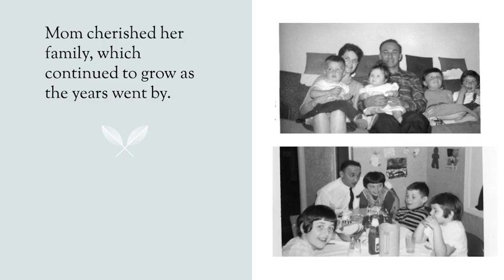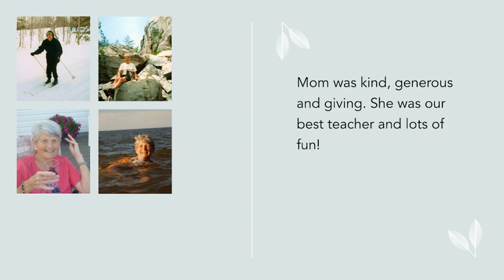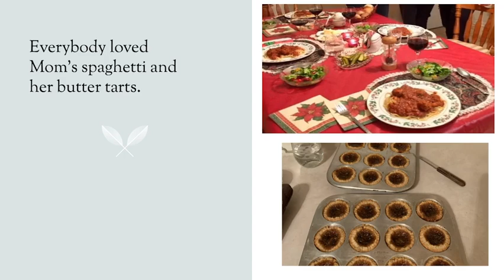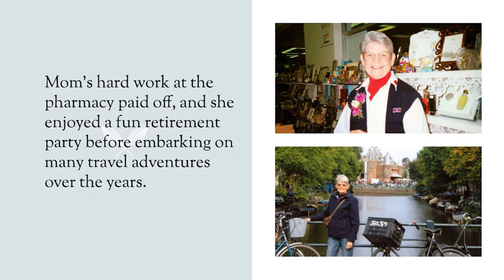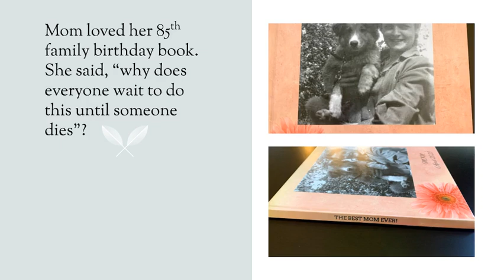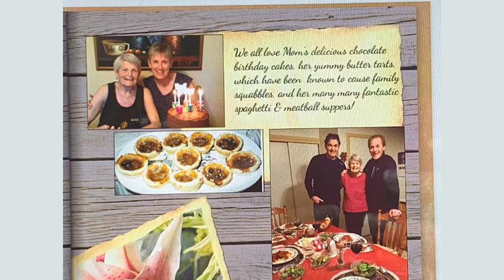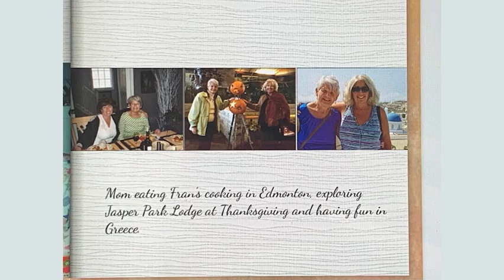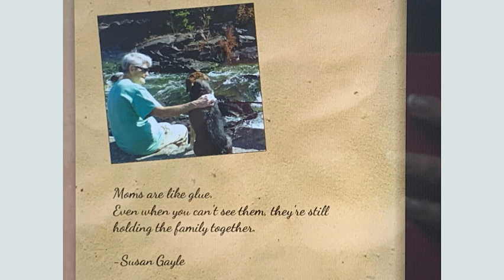Best of Jean 2024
Slide show created for Jean's celebration of life.